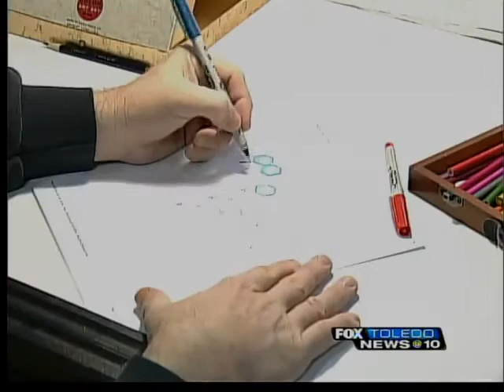1825 plan: Coping with cancer through art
Scott Lightfoot of Toledo man is facing his third fight with a terminal illness.

But he said this time he's viewing it as a positive adventure.

After becoming unemployed again for the second time in just two years, Lightfoot found out his cancer had returned. His doctors say he has a 30-percent chance of making it to five years.

But instead of dwelling on the bad news, he's concentrating on his passion for art to get him through.